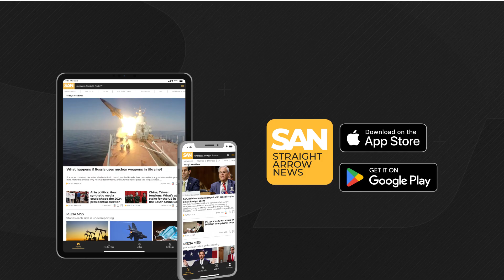Scientists discover huge reservoir beneath Cascades, tripling Lake Mead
Researchers have discovered a massive water reservoir beneath the Cascade Mountain Range. It’s estimated to be three times the volume of the largest reservoir in the United States.

Scientists at the University of Oregon and Oregon State University, along with the U.S. Forest Service, found the hidden aquifer while looking at drill holes left behind by previous geothermal experiments and realized the rock was still wet further down than previously thought.